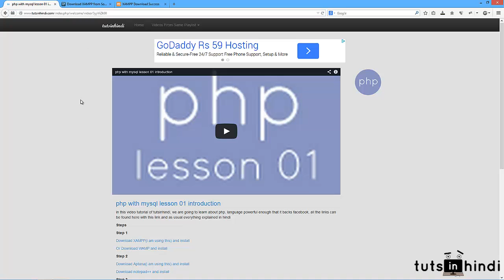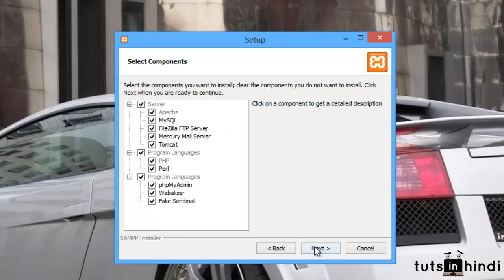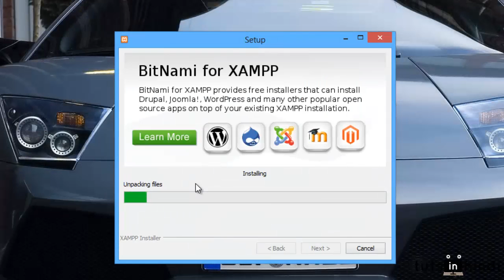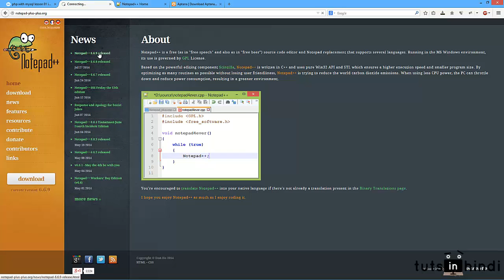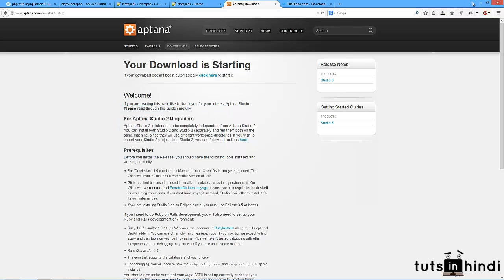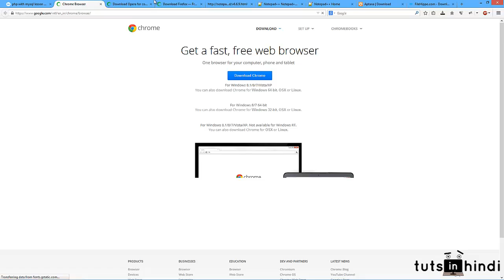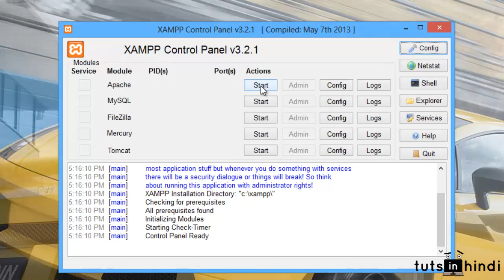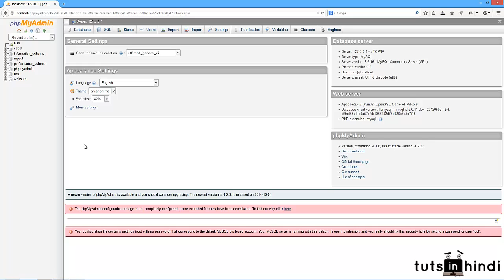php with mysql lesson 02 part(1/2) installing xampp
in this video tutorial of tutsinhindi, in this video tutorial we are going to learn how to install xampp, since it is one of the important tools for running php in our local machine, in this video we are going to see how to install xampp step by step and as usual everything explained in hindi, download source code from this